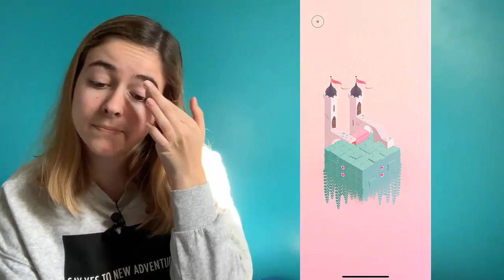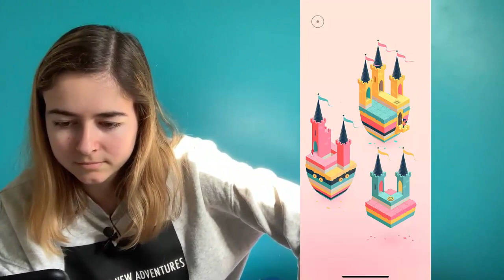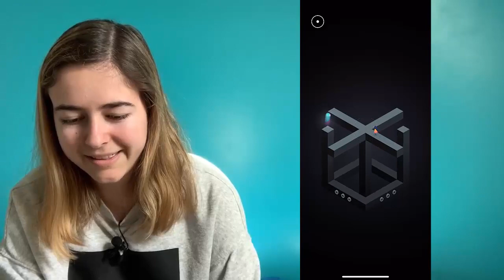CONFINEMENT JOUR 27 : De retour sur Monument Valley 2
Salut à toutes et à tous ! On se retrouve aujourd'hui pour une petite vidéo où je vous emmène partout avec moi pour le confinement du coronavirus, afin de garder une trace.